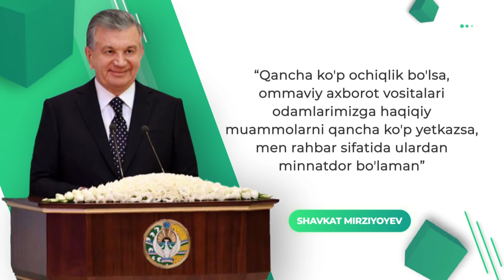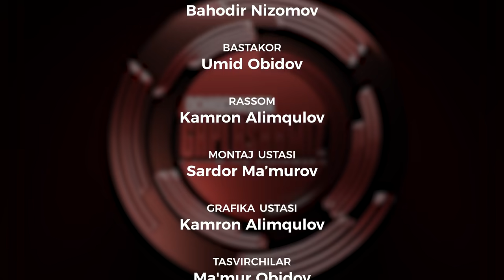TURMUSHI KUYGAN OILA // OCHIQCHASIGA GAPLASHAMIZ // 010-SON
"Mening yurtim" telekanalida telejurnalist Amirxon Umarov muallifligidagi yangi loyiha "Ochiqchasiga gaplashamiz" tok shousi...
DASTUR HAR YAKSHANBA SOAT 19:00DA  "MENING YURTIM" TELEKANALIDA NAMOYISH ETILADI.